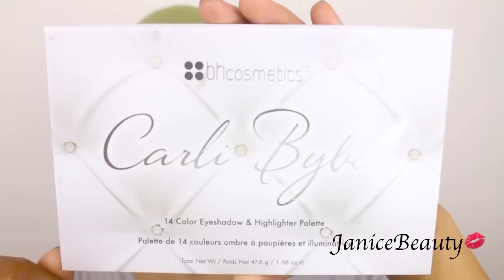TUTO Maquillage Mauve/Prune w/Carli Bybel Palette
♡MON ADRESSE MAIL PRO (uniquement)♡

♡MON ADRESSE MAIL (pour toutes les autres questions)♡

Coucou les filles, on se retrouve aujourd' hui pour un tutoriel maquillage dans les tons mauves et Prune réalisé avec la palette Carli Bybel de BH Cosmetics.

Merci de cliquer sur "j' aime et de partager la vidéo :)

PRODUITS UTILISÉS

TEINT
Fond de teint Haute Couvrance HC05 BLACKUP
Anticernes Caramel NARS
Blush LT 02 TRUE COLORS
Highlight Bronze Glow BOBBI BROWN
Spray de fixation SKINDINAVIA

YEUX
Primer Potion URBAN DECAY
Palette CarliBybel BH COSMETICS
Eyeliner noir NY
Faux-cils Goddess KOKO LASHES
Mascara Gigablack MAC

LÈVRES
Velvetine Jinx LIME CRIME
Velvetine Cashmere LIME CRIME

DES VIDÉOS QUI POURRAIENT VOUS INTERESSER

Bisous à toutes xoxo

C' est totalement gratuit et ça vous permet de me soutenir, Merci :)

Merci xoxo